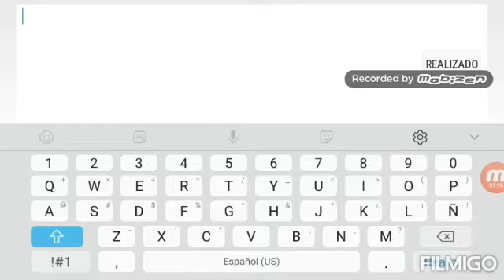"Wobi Zallou" 100% by zDivinity (2 coins)